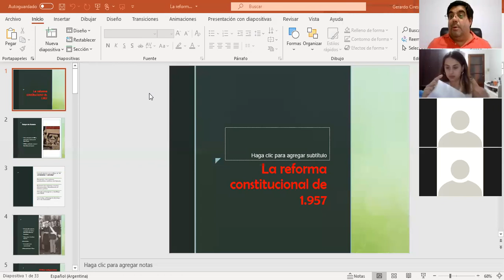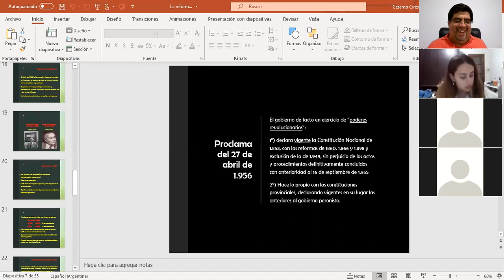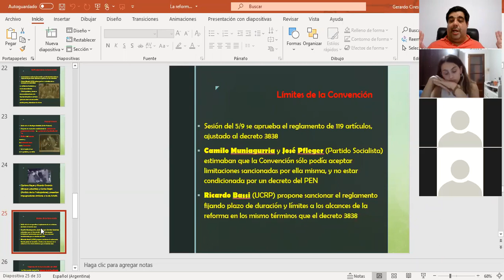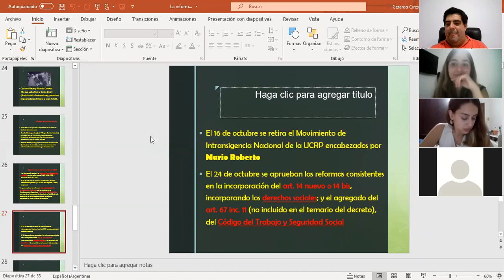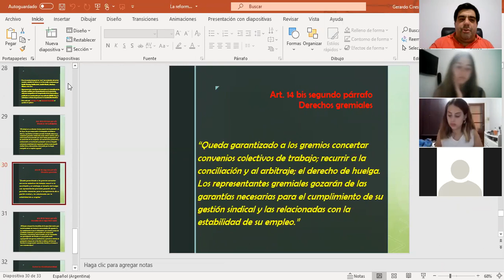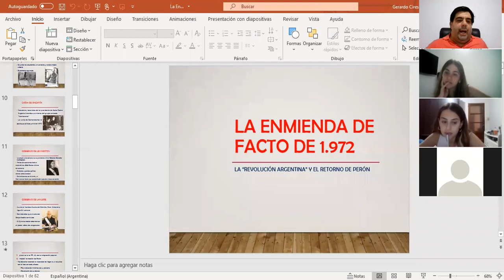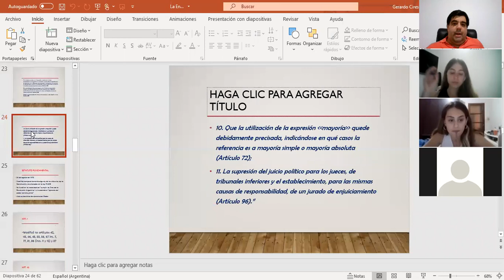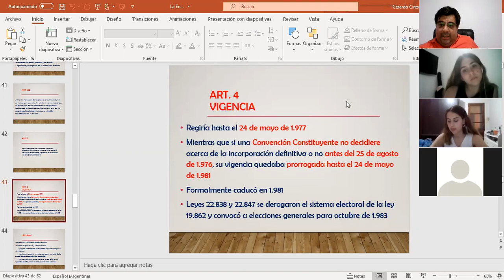Clase 25 (2da. parte) - Repaso Reforma del ´57 y Enmienda del ´72